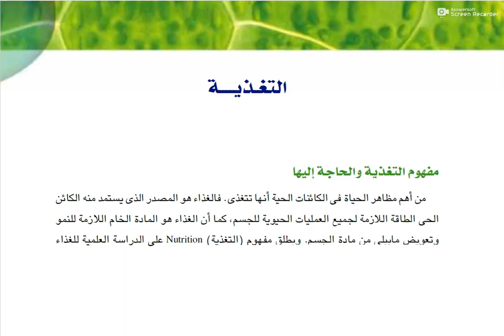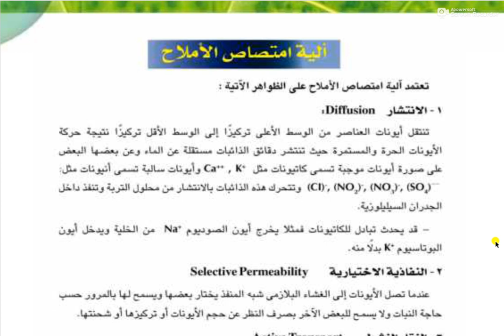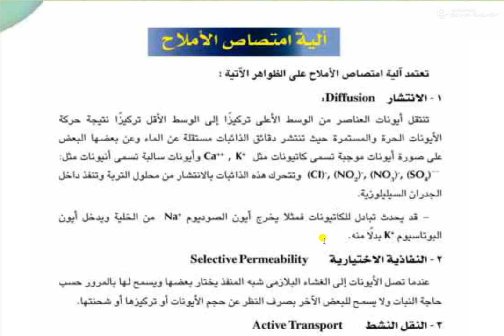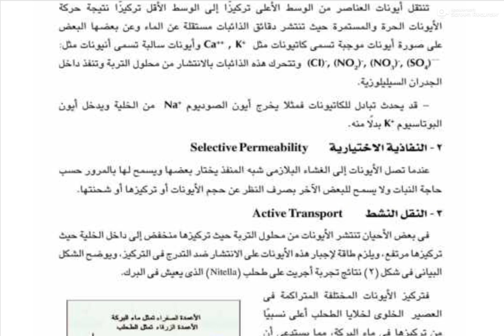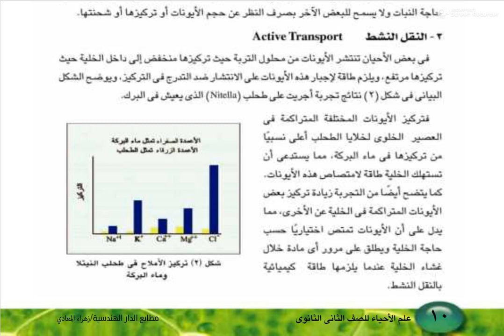2 عسران أحياء2ث الترم الاول الدرس الثانى امتصاص الاملاح المعدنية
احياء الدرس الثانى